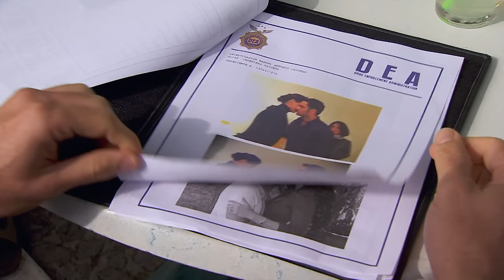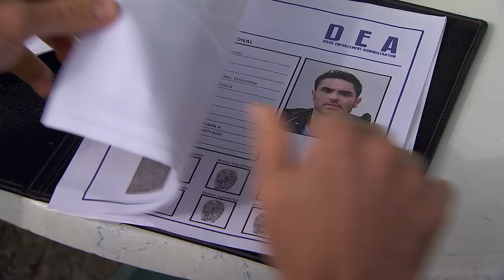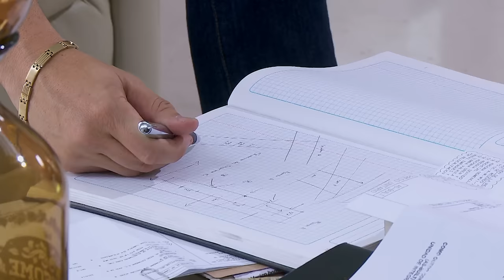Señora Acero | Capítulo 59 | Telemundo Novelas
Video oficial de la novela de Telemundo Señora Acero. Capítulo 59 completo: Sara de Acero (Blanco Soto)

Señora Acero:
A sus 35 años, Sara Aguilar Bermúdez tiene todo lo que una mujer puede desear. Es tan feliz, que nada le anuncia lo que el destino le tiene preparado. El día que decide casarse por la iglesia con su marido Vicente Acero, a petición de su hijito Salvador, un comando paramilitar asesina a su marido. A Sara le cambia la vida para siempre porque descubre que su marido no era quien ella creía. Es así como le va llegando la oportunidad a Sara de vengarse de todos aquellos que le hicieron daño y trataron de hundirla mientras ella luchaba por salir adelante con su hijo.